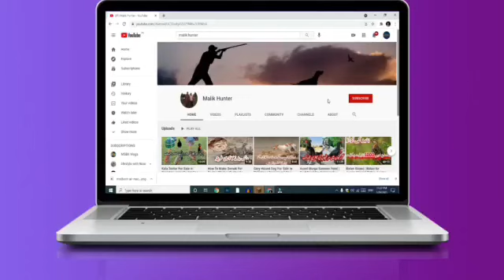Pheasant Bird Pair Available For Sale | Pheasant In Pakistan